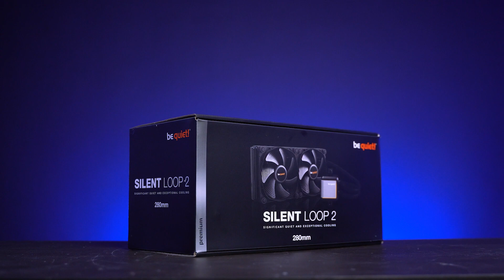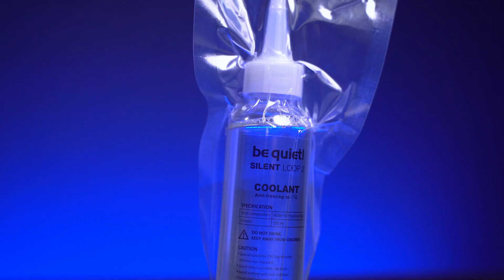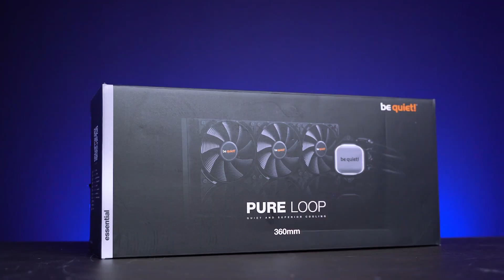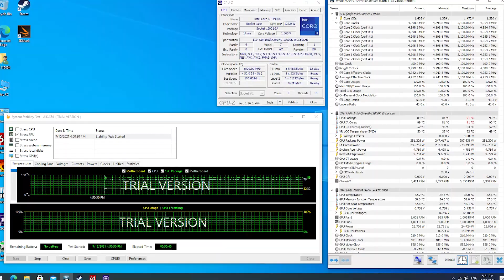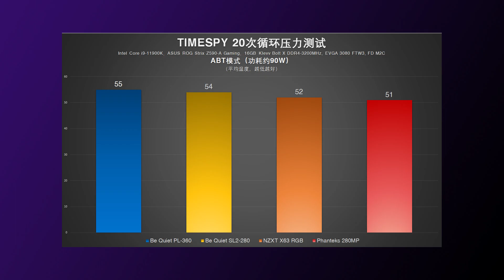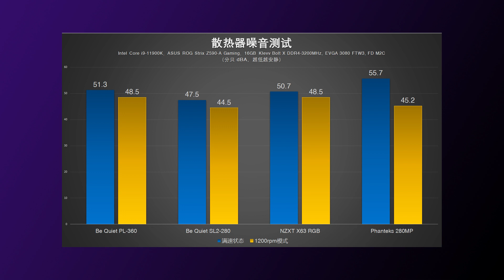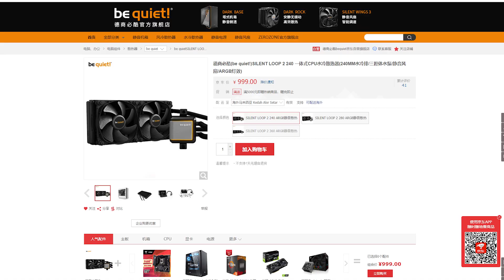【KENNY】必酷BeQuiet Silent Loop 2一體式水冷使用測評分享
這次給各位補上了Bequiet全新的Silent Loop 2代一體式水冷的測評。
總的來說Bequiet在水冷的領域還是有很多進步的空間
期待Bequiet之後可以帶給我們更多驚喜

00:00 片頭Start
00:15 簡介Intro
00:52 Silent Loop 2水冷介紹
02:14 對比測試介紹(Pure Loop 360)
02:34 對比測試介紹(恩傑NZXT X63 RGB)
02:51 對比測試介紹(追風者Phanteks 280MP)
03:06 測試標準
03:21 測試平台介紹
03:52 測試變量聲明
04:09 測試場景方式
04:21 ABT模式（溫度）
04:34 ABT模式（頻率）
04:52 ABT模式（功耗）
05:16 Timespy循環壓力溫度測試
05:31 全核心5GHz溫度測試
06:17 噪音測試
06:43 Silent Loop 2本身的價值
06:51 規格和售價
07:03 購買推薦
07:32 結尾

歡迎各位到其他的平台去關注和追踪